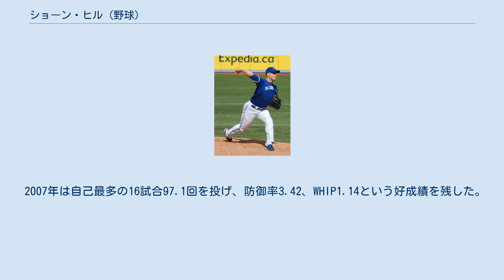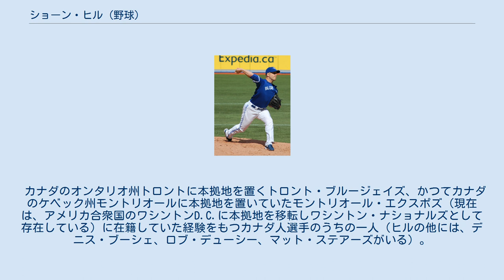ショーン・ヒル (野球)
ショーン・リチャード・ヒル（Shawn Richard Hill, 1981年4月28日 - ）は、カナダ連邦オンタリオ州ミシサガ出身の元プロ野球選手（投手）。
右投右打。
 カナダ連邦オンタリオ州トロント郊外のミシサガで生まれる。
 1999年のMLBドラフト33巡目（全体1012位）でサンディエゴ・パドレスから指名されたが、契約には至らなかった。
 2000年のドラフト6巡目（全体165位）でモントリオール・エクスポズから指名され、6月16日に契約。
 2004年6月29日のフィラデルフィア・フィリーズ戦でメジャーデビュー。
2度目の登板となった7月4日のトロント・ブルージェイズ戦で初勝利を挙げたが、7月9日の登板を最後にマイナーへ降格した。
8月にはアテネオリンピックの野球カナダ代表に選出された。
予選のイタリア戦と準決勝のキューバ戦に先発した。
準決勝ではキューバを6回2失点に抑えたが、カナダは8回に逆転され決勝進出を逃した（最終順位は4位）。
 2005年はトミー・ジョン手術のため全休した。
 2007年は自己最多の16試合97.1回を投げ、防御率3.42、WHIP1.14という好成績を残した。
 2008年は防御率5点台と振るわず、9月に右肘の骨棘除去手術を受けた。
 2009年3月18日に放出され、3月23日にサンディエゴ・パドレスとマイナー契約を結んだ。
4月に3試合に先発登板したが、右肘の故障が再発して戦線を離脱。
6月に2度目のトミー・ジョン手術を受け、10月8日にパドレスから解雇された。
 2010年1月22日にトロント・ブルージェイズとマイナー契約を結んだ。
11月15日に放出された。
 2011年1月29日にフロリダ・マーリンズとマイナー契約を結んだが、4月2日に放出された。
 2012年は独立リーグであるアトランティックリーグのヨーク・レボリューションと契約を結んだ。
 ここでは、7試合に登板し2勝0敗、防御率2.43だった。
 2012年6月18日にトロント・ブルージェイズとマイナー契約を結んだ。
 9月11日に第3回WBC予選のカナダ代表が発表され代表入りした。
同大会では9月20日のイギリス戦で1失点7奪三振の好投で勝利投手になった。
その直後の9月24日にメジャー昇格し、帰国した。
 2012年11月12日にデトロイト・タイガースとマイナー契約を結んだ。
 2013年1月17日に第3回WBC本戦のカナダ代表が発表され、代表入りした。
 シーズンでは、AAA級トレド・マッドヘンズで26試合に登板し、4勝14敗、防御率5.51だった。
11月5日にFAとなった。
 2014年3月24日に古巣・ブルージェイズとマイナー契約を結んだ。
 2015年は古巣の独立リーグであるアトランティックリーグのヨーク・レボリューションと契約を結んだ。
 6月17日に2015年パンアメリカン競技大会の男子野球カナダ代表に選出されたことが発表され代表入りしている。
チームは2大会連続2度目の優勝を果たし、金メダルを獲得した。
 オフの10月20日に第1回WBSCプレミア12のカナダ代表に選出されたことが発表され代表入りしている。
 ヨーク・レボリューションをシーズン終了後に退団した。
 全投球の7割近くを速球（平均急速は89マイル程度）が占める。
メジャーデビュー当時はカーブを投げることが多かったが、近年はチェンジアップの比率が増えている。
 カナダのオンタリオ州トロントに本拠地を置くトロント・ブルージェイズ、かつてカナダのケベック州モントリオールに本拠地を置いていたモントリオール・エクスポズ（現在は、アメリカ合衆国のワシントンD.C.に本拠地を移転しワシントン・ナショナルズとして存在している）に在籍していた経験をもつカナダ人選手のうちの一人（ヒルの他には、デニス・ブーシェ、ロブ・デューシー、マット・ステアーズがいる）。